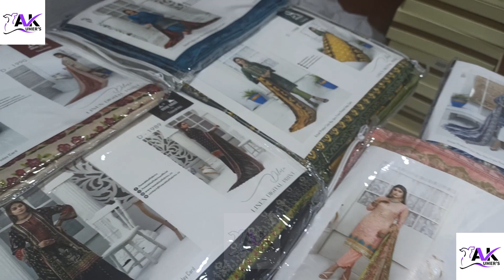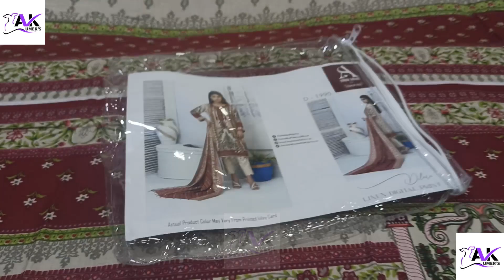Tawakkal Winter Collection 2021 | Linen Dress Design 2021| Tawakkal Fabrics | Winter Suits in Uk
Tawakkal Winter Collection 2021 | 2022 by AK UMERS BOUTIQUE in Tawakkal Fabrics & Pakistani Winter Suits in Uk

Prices Retail Pkr:1890
Wholesale Price:1395.

Alhumdulilah AK Umer Boutique Delivering pakistani dresses in uk, pakistani dresses in usa, Pakistani dresses in UAE and to Worldwide other countries.